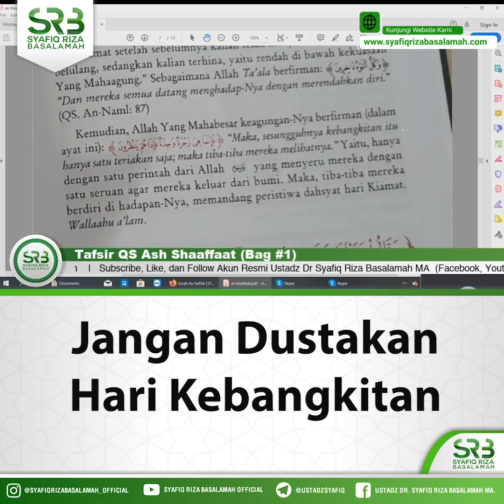Jangan Dustakan Hari Kebangkitan - Ustadz Dr Syafiq Riza Basalamah MA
Sebagai seorang yang beriman kita tidak boleh mendustakan Hari Kebangkitan, namun kondisi seorang dengan orang yang lain berbeda  kondisinya saat di bangkitkan di hari kiamar hal ini tergantung pada amalan - amalan seseoarang.

Cuplikan  Dari Kajian  "Tafsir QS Ash Shaaffaat ( Bag #1 ) - Ustadz Dr Syafiq Riza Basalamah MA".

Silahkan bergabung dan mendapatkan tulisan, audio, video serta jadwal kajian Ust. Dr. Syafiq Riza Basalamah di: Facebook: Syafiq Riza Basalamah Official /